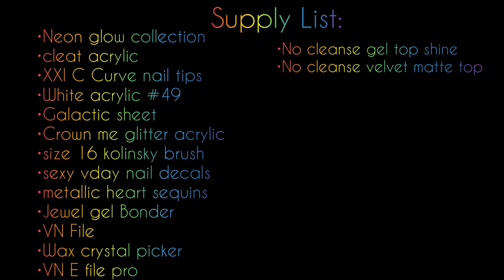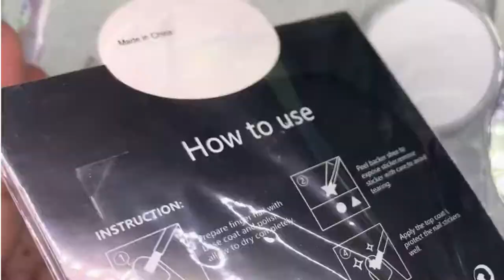🌈Colorful neon heart shape nails💖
Hi loves hope you enjoy this video,